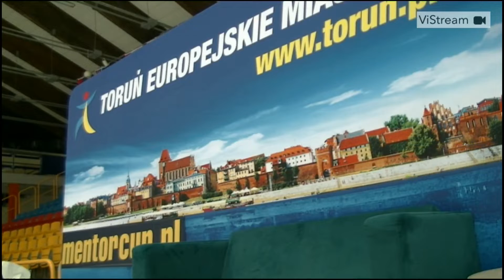2019 Mentor Torun Cup - Ice Dance - Natalia Kaliszek / Maksym Spodyriev - RD